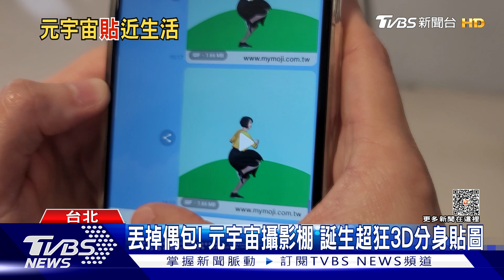丟掉偶包! 元宇宙攝影棚 誕生超狂3D分身貼圖｜TVBS新聞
新科技不僅能解決問題，還能讓生活添加更多樂趣！像是有雞排店為了力抗缺工潮，祭出AI雞排販賣機，能自動加熱雞排省下人力；還有自動販賣機可以開抽咒術迴戰盲盒；另外還有很吸睛的元宇宙分身製造所，不到30秒建構數位分身，更能變成超狂LINE貼圖。